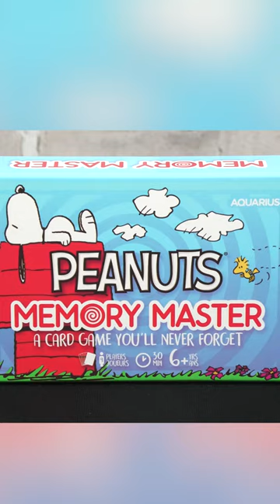Memory and Mysteries are here with Peanuts and Mystery Inc!